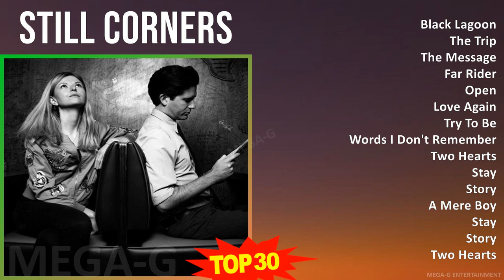S t i l l C o r n e r s 2024 MIX Playlist ~ 2000s Music ~ Top Indie Pop, Neo-Psychedelia, Altern...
S t i l l C o r n e r s 2024 MIX Best Songs, Greatest Hits, Full Album ~ 2000s Music ~ Top Indie Pop, Neo-Psychedelia, Alternative Indie Rock, Dream Pop Music

[00:00:00] - 01. B̲la̲̲ck L̲a̲̲go̲̲o̲̲n
[00:05:12] - 02. T̲he̲̲ T̲ri̲̲p
[00:10:29] - 03. T̲he̲̲ M̲e̲̲ssa̲̲ge̲̲
[00:14:57] - 04. F̲a̲̲r R̲i̲̲de̲̲r
[00:21:59] - 05. O̲̲̲pe̲̲n
[00:25:36] - 06. L̲o̲̲ve̲̲ A̲̲̲ga̲̲i̲̲n
[00:29:32] - 07. T̲ry T̲o̲̲ B̲e̲̲
[00:33:10] - 08. W̲o̲̲rds I̲̲̲ D̲o̲̲n't R̲e̲̲me̲̲mbe̲̲r
[00:39:14] - 09. T̲wo̲̲ H̲e̲̲a̲̲rts
[00:42:20] - 10. S̲ta̲̲y
[00:46:14] - 11. S̲to̲̲ry
[00:49:45] - 12. A̲̲̲ M̲e̲̲re̲̲ B̲o̲̲y
[00:54:35] - 13. B̲la̲̲ck L̲a̲̲go̲̲o̲̲n
[00:59:47] - 14. T̲he̲̲ T̲ri̲̲p
[01:05:04] - 15. T̲he̲̲ M̲e̲̲ssa̲̲ge̲̲
[01:09:32] - 16. L̲o̲̲ve̲̲ A̲̲̲ga̲̲i̲̲n